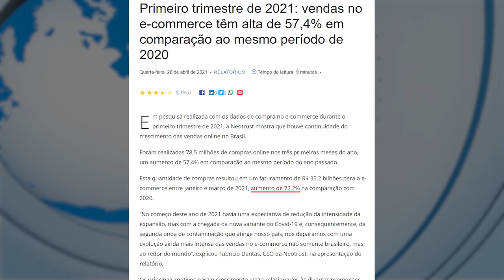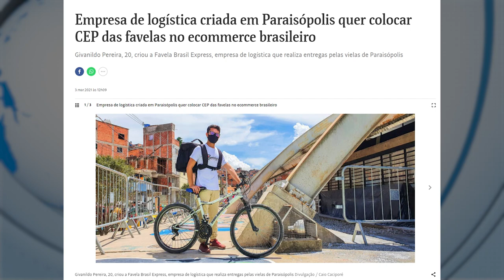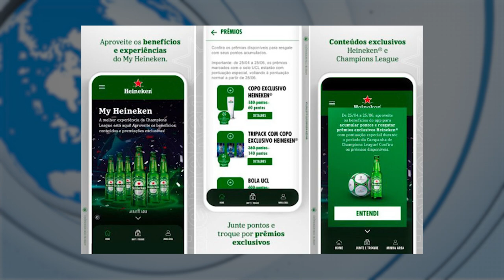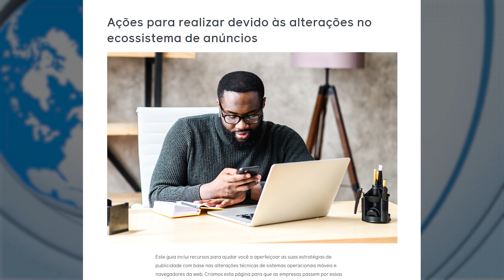ENP NEWS | O GRANDE PESADELO DO FACEBOOK CHEGOU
[00:00] No vídeo de hoje, Ana Clara Magalhães, diretora de Inbound Marketing do Ecommerce na Prática, apresenta mais um episódio do EnP News!

Dá só uma olhada nas notícias quentinhas que a Ana trouxe para você:

[1:25]1- Volume de compras e aumento do Ticket Médio impulsionaram o Ecommerce no primeiro trimestre;
[3:13]2- Banco Central anuncia novidades no Pix;
[4:56]3- Via Varejo retira o “varejo” do nome e agora é só Via;
[7:07]4- B2W une forças com as Lojas Americanas e vira Americanas S.A.;
[8:42]5- B2W faz parceria para viabilizar entregas em favelas;
[10:11]6- Magalu e outras empresas fazem parceria com a Heineken;
[10:49]7- O impacto do IOS 14 no Facebook.

Assista ao vídeo completo para saber mais detalhes sobre essas novidades do mundo do Ecommerce e Negócios.

E para ter acesso a Notícias em Primeira Mão, Dicas, Estratégias Exclusivas e TUDO sobre o Mercado de Ecommerce e Empreendedorismo, assine a nossa Lista VIP!

Conheça também o Ecommerce de Sucesso, nosso portal de notícias e análises

Empreendedorismo
Ecommerce
EnP News
Notícias sobre o Ecommerce